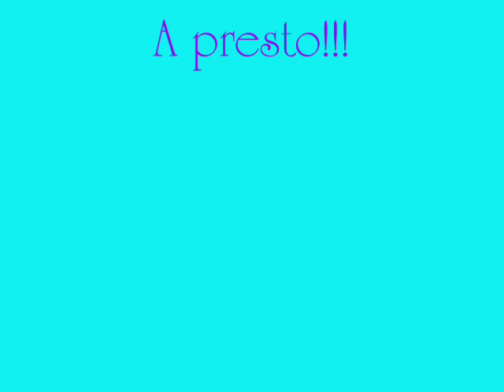ULTIMI ''CAPRICCI'' E NON SOLO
Alcuni delle mie ultimi creazioni. Che ne pensate ?